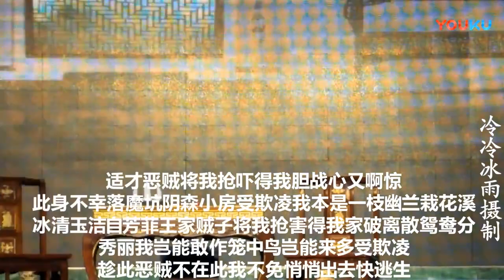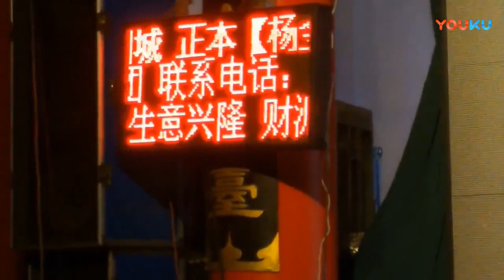越剧《包公审黄菜叶》 完整唱词版 宁波市百飞越剧团